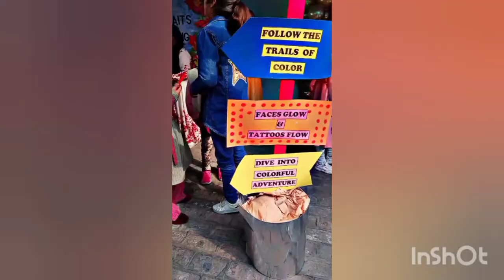Vlog with hadash 😊💞 two YouTubers 😍